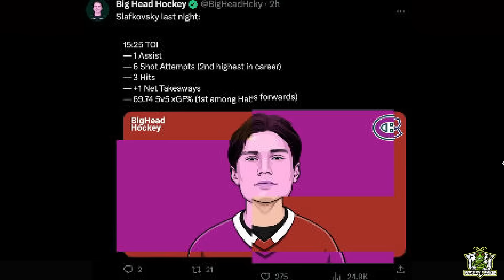Well that was interesting..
OK Guys, the Montréal Canadiens were playing against the Toronto Maple Leafs last night in game 1 of the regular season, and there was no shortage of drama. The Canadiens blew not one, but TWO 2 goal leads and eventually lost the game in a shootout, and meanwhile Arber Xhekaj and Ryan Reaves had a rather interesting interaction.. lets chat about it!